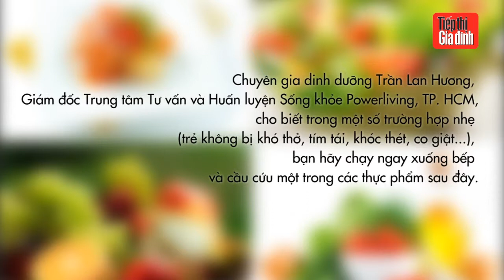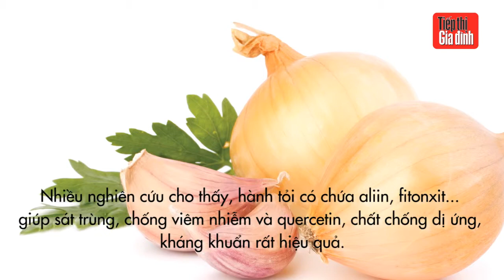Cứu nguy khi trẻ bị dị ứng - Chăm sóc sức khoẻ cho trẻ | Tiếp Thị & Gia Đình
Lúc trẻ bị dị ứng, nổi mẩn đỏ, một số phụ huynh rất lo lắng và không biết phải làm thế nào. Có một số thực phẩm trong gian bếp của bạn có thể cứu nguy cho trẻ lúc này. Hãy thử xem!